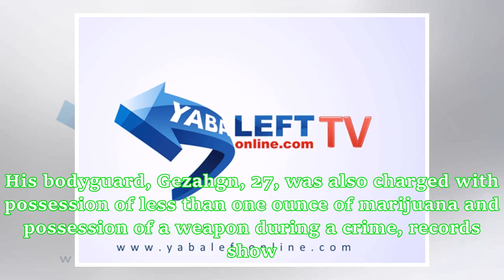Rapper, Offset arrested for Gun and Drug Possession in Georgia (Photos)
Hip-Hop rapper, Offset of the popular trio, Migos and the husband of hip-hop star Cardi B, was arrested on Friday afternoon, July 20th on gun and drug charges after he and his bodyguard were pulled over outside of Atlanta. The rapper, with real name is Kiari Kendrell Cephus, and his bodyguard, Senay Gezahgn, were pulled over in Jonesboro, Georgia, for the illegal lane change when Clayton County police searched his 2014 Porsche 911 Carrera and found three guns and less than one ounce of marijuana...